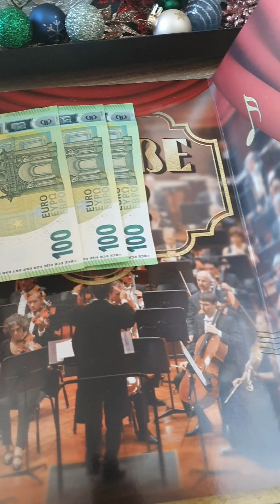Sofia 14th Birthday 2022